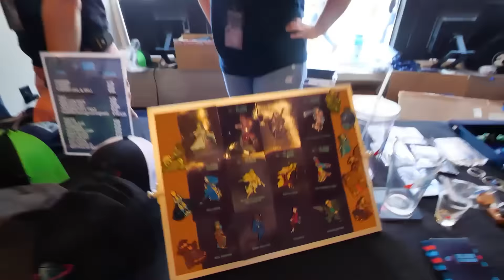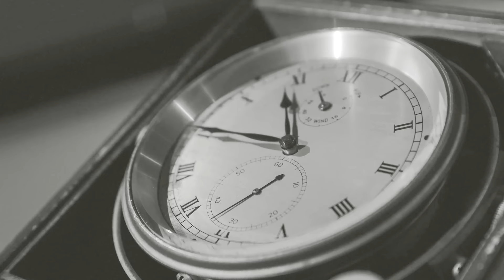Mule Intentions | The Glass Cannon Podcast C2 E17 | Pathfinder 2E Gatewalkers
The heroes take their investigation outside of town.